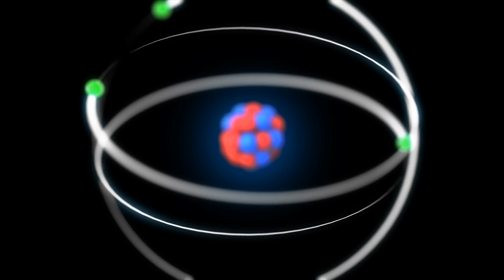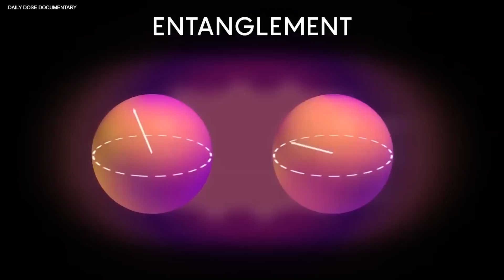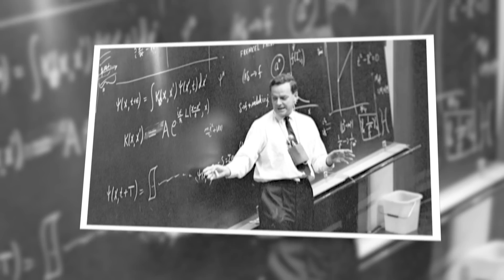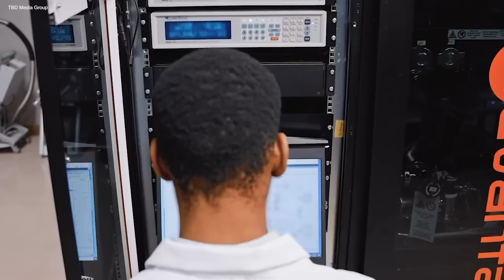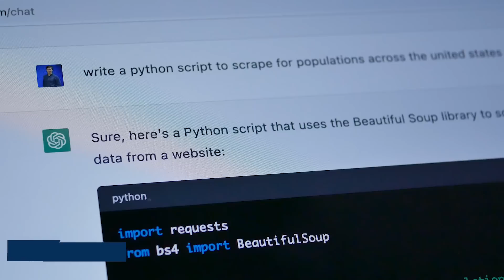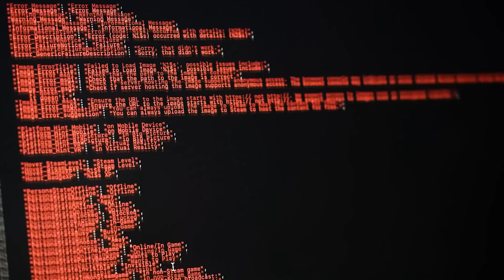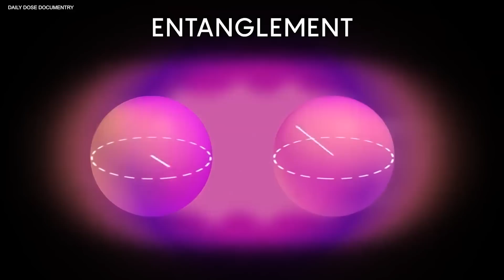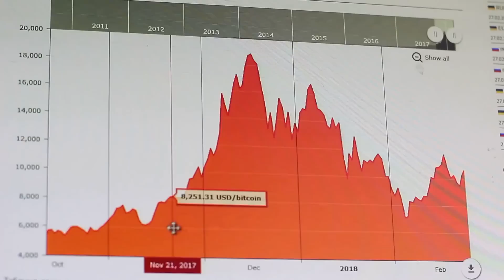Neil deGrasse Tyson: "This Quantum Computer Just Revealed Something Weird Before Shutting Down!"